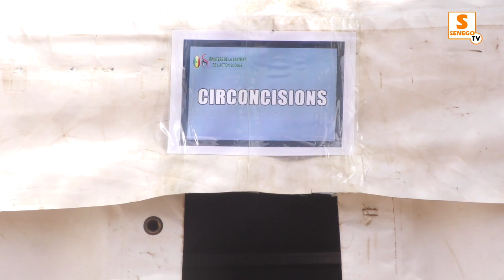HLM Grand Yoff : Abdoulaye Diouf Sarr offre 2 jours de consultations gratuites (Senego Tv)